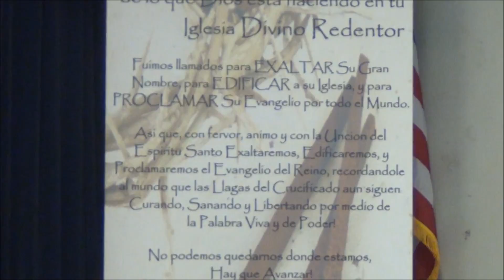Camino A La Restauración #8 "El Final" 03-26-17